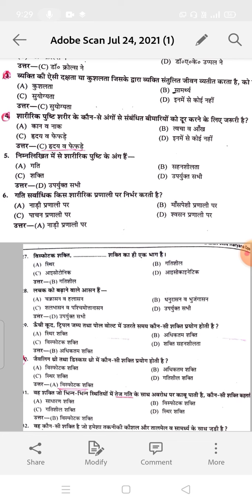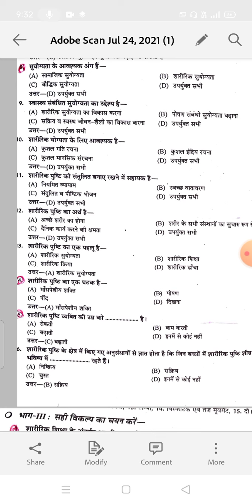Part_2_ Wellness_and_Fitness_physical_education शारीरिक_शिक्षा_के_महत्वपूर्ण_प्रश्न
important Questions Of Physical Education
शारिरिक  शिक्षा के महत्वपूर्ण प्रश्न
डीपी कुलदीप मेघवाल
haluwasia
Meghwal Vidhyapeeth